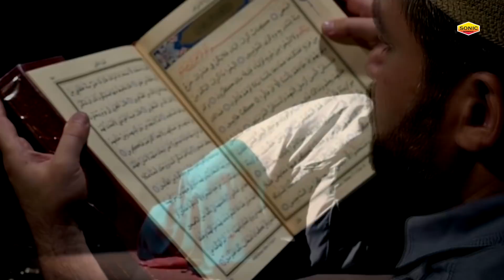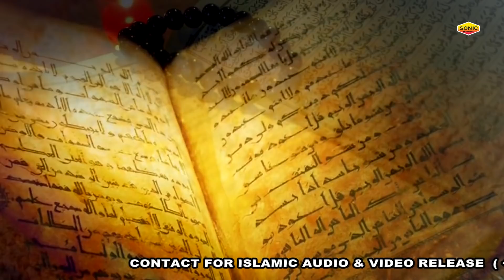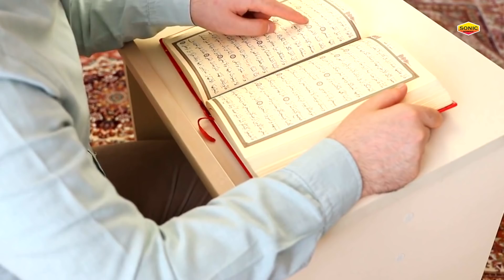☪︎Ramzan Sharif 2021~Rozadar Ko Jannat Dilaega | Naseem Arif ☪︎रमजान नात शरीफ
Title -   Ya Roja Momino Nare Jahannum Sse Bachega
Album -   ya roja momino nare jahannum se bachega
Voice -  Naseem Arif
Lyrics -
Music Label - Sonic Enterprise
Presents by - Sonic Islamic
🕌Ramzan Mubarak Naat 2021 | Super Hits Naat | 🌟Ramadan Special Naat Sharif 2021

               Label / Company
►Company :  Sonic Enterprise

♪ Available on
♪ Saavn :
♪Wynk :
♪Hungama :
♪Gaana.com :

कव्वाली सॉन्ग, कव्वाली गाना, कव्वाली मुकाबला, कव्वाली रिंगटोन, कव्वाली वीडियो, कव्वाली डीजे, कव्वाली कव्वाली,